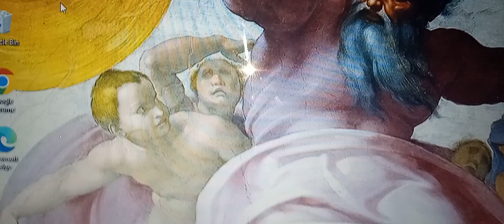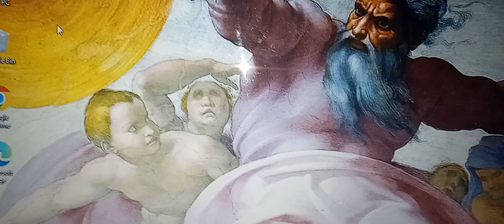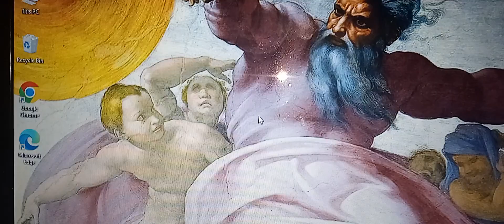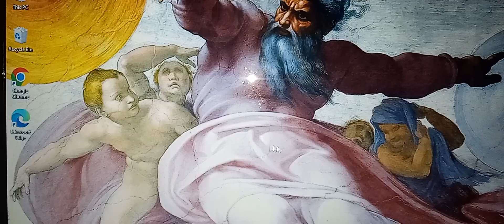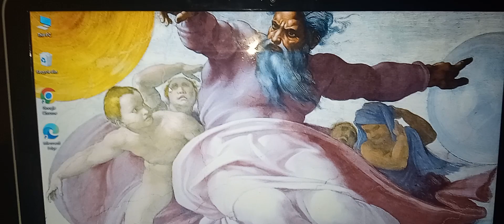SPACE REALSE Ghasem yarahmadi INVESGTION to security buliding you are today that gov be BANKRIPTgov_